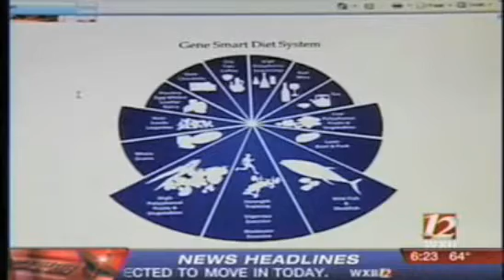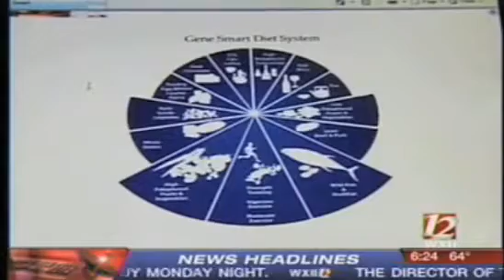Gene Smart Success Stories on WXII TV